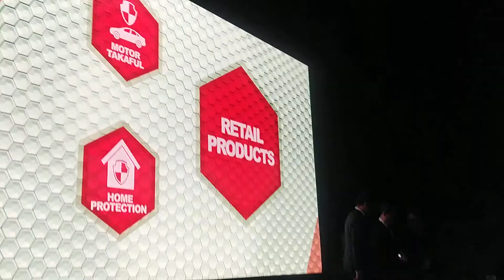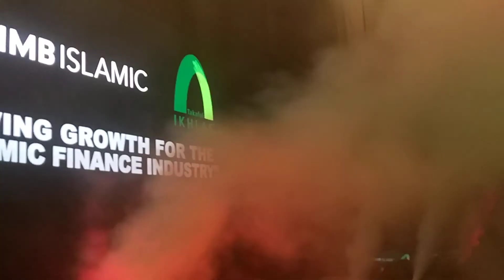Takaful Ikhlas and Cimb Islamic partnership